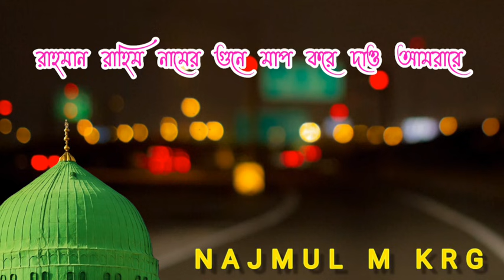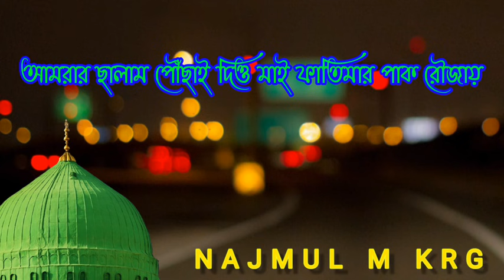দুরুদ শরীফ || বাংলা দুরুদ শরীফ || Bangla Durood Sharif || Durood Sharif 2021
আসসালামুয়ালাইকুম

যদি আমাদের ভিডিওগুলি ভালো লাগে শেয়ার

Silpi Najmul Hoque Durood sharif

Bangla Durood sharif